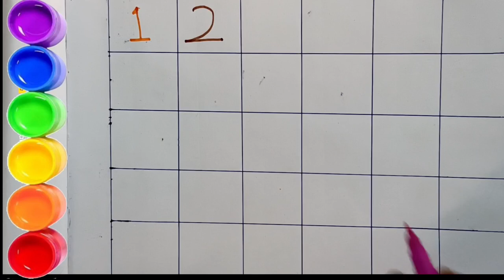phonics song | A for apple | अ से अनार | abcd | a for apple b for ball c for cat | abcde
ए फाॅर एप्पल | ABCDE | A for Apple |abcd | phonics song,a for apple b for ball c for cat, abcd song

Your quiry
a for apple
abcdefg
english alphabet
abcd cartoon
a for apple bi for boy
alphabet songs
a for apple a for ant
nursery rhymes

abcd varnamala
abcd varnamala
english varnamala
english alphabet
A for apple
kids alphabet

 एबीसीडी
वर्णमाला